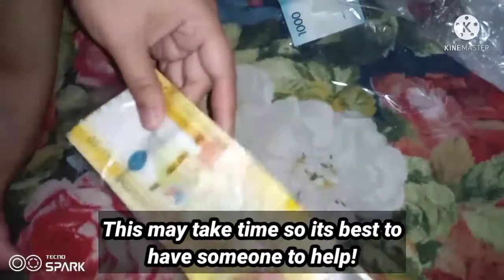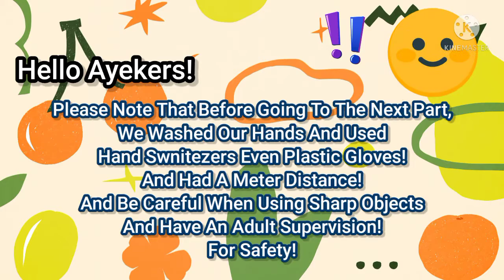How To Make DIY Money Cake/Readymade Cake w/ AyeKing Of Everything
How To Make A DIY Money Cake With AyeKing Of Everything And Queen Darski

Hello Ayekers
Today We Will Be Teaching you How To Make A Money Cake DIY!

(Also Please be Careful with Sharp Objects
As We Recommend An Adult to Help Or Supervise You For Safety!)